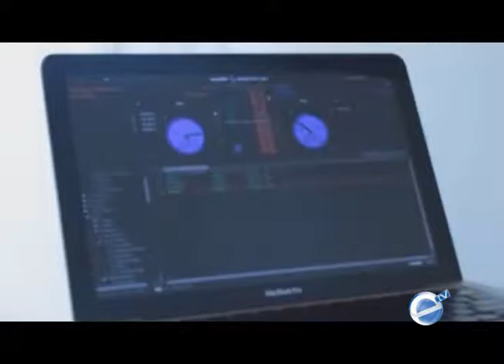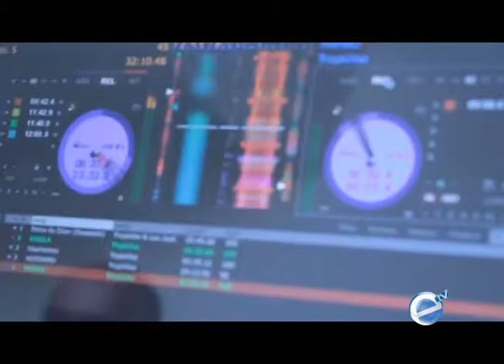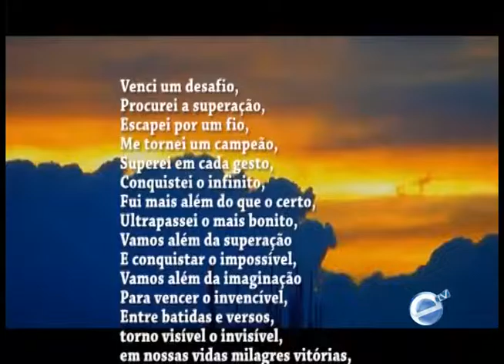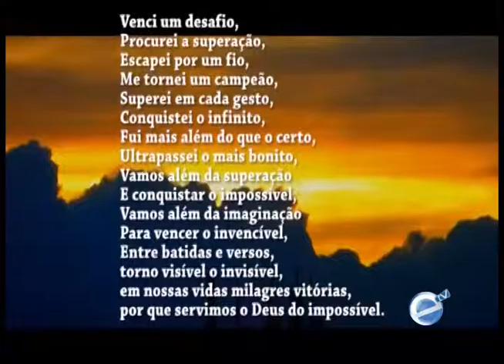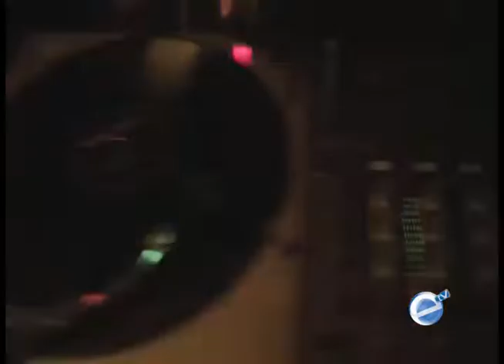Hiphop PG - 15/06/2015